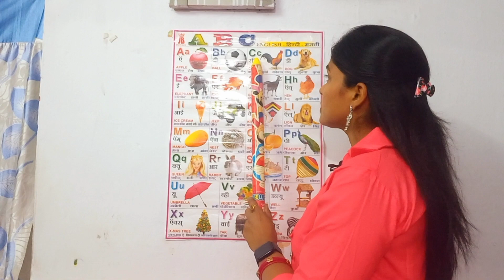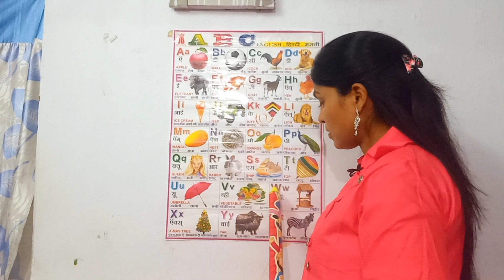abc song, kids, phonics song, abc, alphabet, alphabet song, kindergarten, kids song, kids videos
Hello everyone
I am Pinky

Aaj hum sikhenge alphabets with colourful chart paper. abc song, kids, phonics song, abc, alphabet, alphabet song, kindergarten, kids song, kids videos

learn alphabet letters, kids learning, abc phonics, alphabet song, a for Apple, alphabets

earning alphabet for preschool, kindergarten. alphabet song
Enjoy learning kids English alphabet with these fun chart paper

Video content:
abc song
 kids
phonics song
abc
alphabet
alphabet song, kindergarten, kids song, kids videos
learn alphabet letters
learn alphabets,
abcd,
Preschool learning,
Alphabet collection, kindergarten,

abc songs
abc songs for children
abcd song
alphabet songs
kids education
kids songs
learn abc
learn phonics
learn the alphabet
nursery rhymes
phonics songs
songs for kids
abcd
alphabet
ABCD Alphabet
abcd animated
Basic English
rhymes video
Phonics Song
TWO Words Song
children songs
baby songs
Apple
ABC
Aseanar
A_se_anar
Aa se aam
Aaseaam
Aa_se_aa
a for apple
aforapple
a_for_apple
b for ball
bforball
b_for_ball